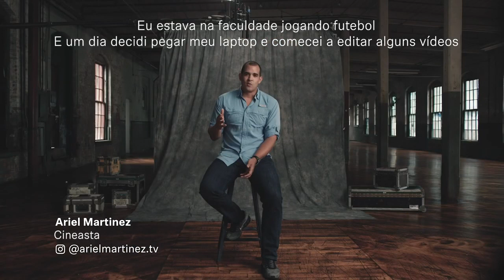Sennheiser Áudio para vídeo com Ariel Martinez (O essencial para captação de som profissional)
Conheça Ariel, um cineasta freelancer de Miami, FL,  criador da página do Instagram @filmschool e do iFilmmaker Podcast. Desde o início de sua carreira, o áudio de qualidade sempre foi o foco do trabalho de produção de filmes de Ariel, e ele precisava de uma ferramenta que pudesse acompanhar seu estilo de trabalho acelerado. Sua pesquisa terminou rapidamente quando ele descobriu o AVX. Este faz parte do seu kit desde então.